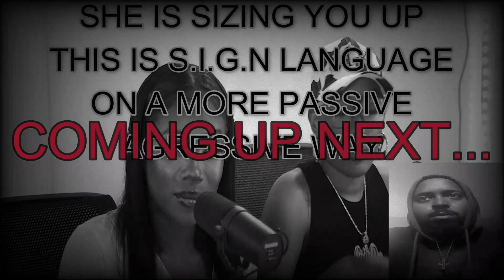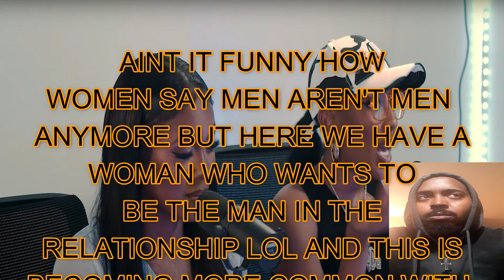Female Nature Exposed | Why Men Are No Longer Getting Married | @MrJayHill Reaction Video